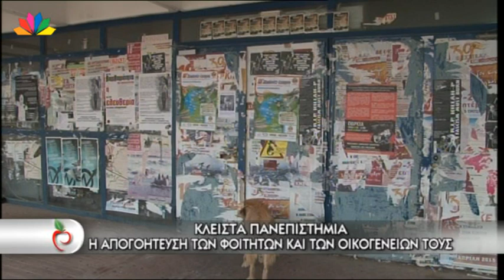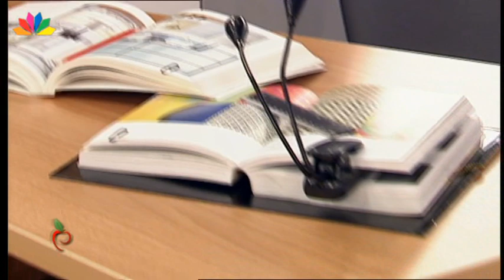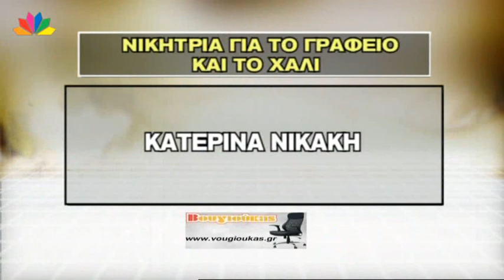Μίλα - 6.11.2013 - κλειστά Πανεπιστήμια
ΕΚΤΑΚΤΟ ΔΕΛΤΙΟ ΕΠΙΔΕΙΝΩΣΗΣ ΤΟΥ ΚΑΙΡΟΥ - ΑΠΟ ΘΑΥΜΑ ΓΛΙΤΩΣΕ ΟΔΗΓΟΣ ΤΑΞΙ.  ΣΤΟ ΑΥΤΟΚΙΝΗΤΟ ΤΟΥ ΠΡΟΣΓΕΙΩΘΗΚΕ ΣΤΕΓΑΣΤΡΟ

TΟ ΠΕΡΙΕΡΓΟ ΤΡΕΞΙΜΟ ΤΟΥ ΕΚΤΕΛΕΣΤΗ ΣΤΟ Ν. ΗΡΑΚΛΕΙΟ ΕΒΓΑΛΕ ΥΠΟΠΤΟΥΣ - ΠΟΙΟΙ ΕΙΝΑΙ ΟΙ ΤΡΕΙΣ ΠΟΥ ΑΝΑΖΗΤΟΥΝΤΑΙ ΓΙΑ ΤΗ ΔΙΠΛΗ ΔΟΛΟΦΟΝΙΑ - Η ΙΔΙΑΙΤΕΡΟΤΗΤΑ ΣΤΟ ΒΑΔΙΣΜΑ ΤΟΥ ΕΚΤΕΛΕΣΤΗ ΕΧΕΙ ΠΡΟΕΛΘΕΙ ΑΠΟ ΤΡΑΥΜΑΤΙΣΜΟ, ΑΤΥΧΗΜΑ Η ΠΥΡΟΒΟΛΙΣΜΟ ΣΥΜΦΩΝΑ ΜΕ ΤΗΝ ΑΝΤΙΤΡΟΜΟΚΡΑΤΙΚΗ - ΈΔΕΙΞΑΝ ΦΩΤΟΓΡΑΦΙΕΣ ΤΩΝ ΤΡΙΩΝ ΥΠΟΠΤΩΝ ΣΕ ΑΥΤΟΠΤΕΣ ΜΑΡΤΥΡΕΣ

KΛΕΙΣΤΑ ΠΑΝΕΠΙΣΤΗΜΙΑ. Η ΑΠΟΓΟΗΤΕΥΣΗ ΤΩΝ ΦΟΙΤΗΤΩΝ - ANOIXTΟΣ ΠΟΛΕΜΟΣ  ΠΡΥΤΑΝΕΩΝ -- ΥΠΟΥΡΓΕΙΟΥ ΠΑΙΔΕΙΑΣ - ΘΑ ΚΑΤΑΦΥΓΟΥΝ ΣΤΑ ΑΡΜΟΔΙΑ ΕΥΡΩΠΑΙΚΑ ΟΡΓΑΝΑ ΓΙΑ ΝΑ ΥΠΕΡΑΣΠΙΣΤΟΥΝ ΤΟ ΔΗΜΟΣΙΟ ΣΥΜΦΕΡΟΝ - ΟΙ ΚΑΘΗΓΗΤΕΣ ΤΟΥ ΠΟΛΥΤΕΧΝΕΙΟΥ ΑΡΧΙΖΟΥΝ ΜΑΘΗΜΑΤΑ ΤΗ ΔΕΥΤΕΡΑ - ΕΥΘΥΝΕΣ ΣΤΟΝ ΠΡΥΤΑΝΗ ΚΑΤΑΛΟΓΙΖΕΙ ΤΟ ΣΥΜΒΟΥΛΙΟ ΤΟΥ ΕΚΠΑ